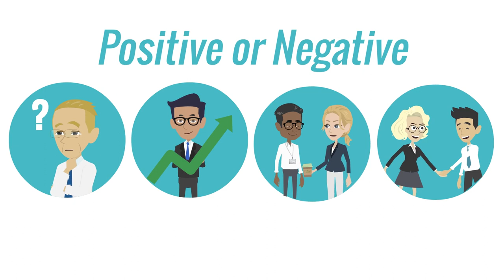Clean Workplaces are Good for Business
Generally speaking, we spend so much time inside that our indoor environments can't help but impact our physical health, and, positive or negative, that affects the way people think, perform, behave, and cooperate.

Countless studies have established clear links between high-quality indoor environments and optimal human health and performance.

The cleaner and healthier a building is, the better the people who spend a significant amount of time in it feel and perform.

Conversely, dirty workspaces can leave workers feeling like they're dragging a weight with them everywhere they go.

According to BusinessMatters;

"The easiest way to improve productivity at work is by keeping the employees happy.

The easiest way to keep the employees happy is by giving them a cleaner cubicle to work in.

If the work environment is not clean, employees will feel as if they are being dragged to the office against their will.”